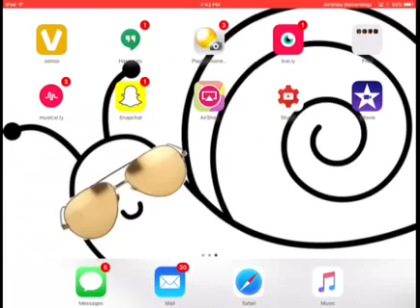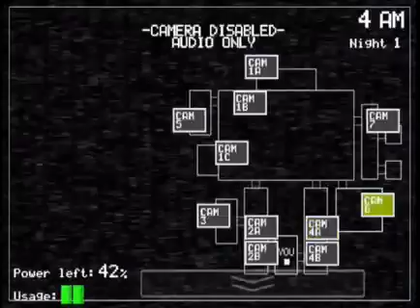Wan plays fnaf1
I stole his ipad😂